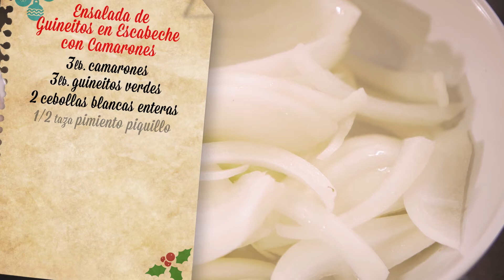Jaslean y el Chef Carlos te tienen una receta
¿Qué tienen en común Jaslean y Carlos? ¡La cocina!